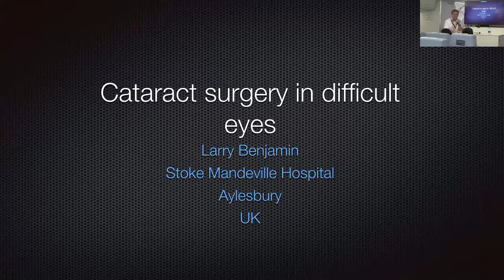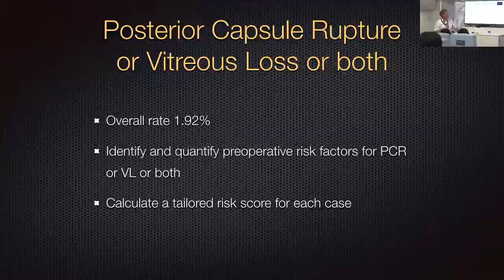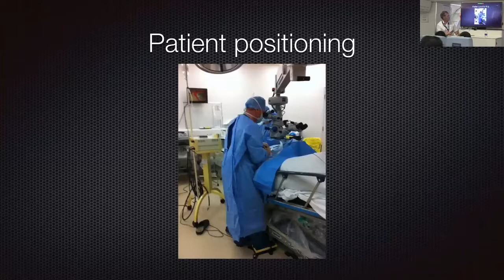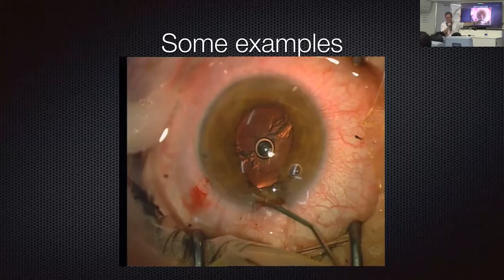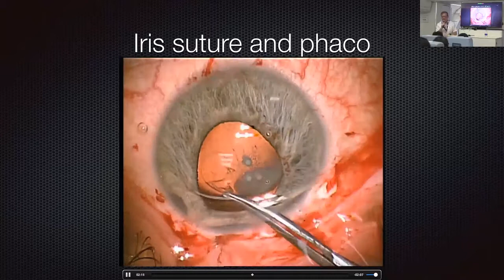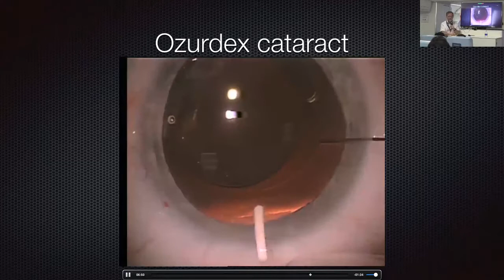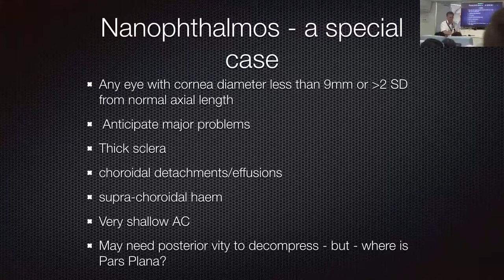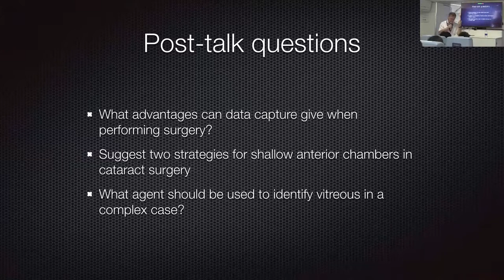Cataract Surgery in Difficult Eyes: Dr. Larry Benjamin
Objectives of this presentation are:
1. To appreciate the planning that is needed for managing complex cases
2. To show a variety of more complex situations and to follow the strategy that complexity is just simplicity multiplied
3. To demonstrate adaptability to enable coping with more complex cases

Lecturer: Dr. Larry Benjamin, Stoke Mandeville Hospital, Aylesbury, UK